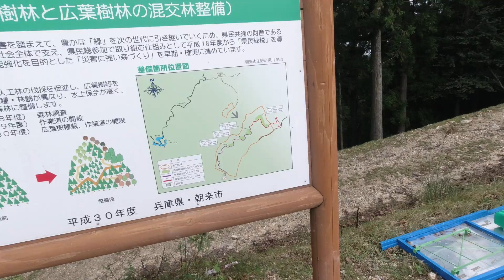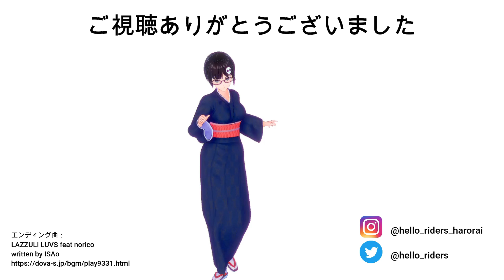【林道ツーリング】黒川新田林道に行ってきました！【神河町～生野町】CRF250ラリー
兵庫県の神河町と朝来市生野町をつなぐ林道「黒川新田線」に行ってきました。全長8.5kmでダートと舗装路が交互に出てくる道になります。
神河町側は大きな石が多かった印象で、ダートが慣れてない人はちょっとシンドイかも？

初心者にも分かりやすい、専門用語を可能な限り使わない情報配信を心がけております。

■ハロライの装備品
[ヘルメット]マッドジャンパー2

[インカム]CIELツアーメイト

[インナー]ボディタフネス

[グローブ]FOXレーシング

[ブーツ]エアスループロテクト

■CRF250Rally装備品
[ワイドステップ]ＤＲＣワイドペグ

[スマホホルダー]UAハードケース

[スマホホルダー予備]Kaedear(カエディア)

[USBポート]デイトナ

[アクションカメラ]DJI OSMO

[カメラマウント]

■バイク写真専用アプリ「モトクル」やってます